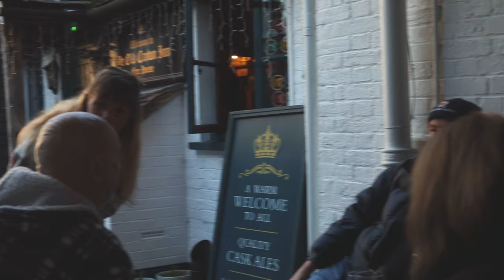Chopper Work | Shovelhead Chopper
In this episode as riding season is not to far away me and Max tackle a few problems with the old chopper. The carburettor has been playing up.